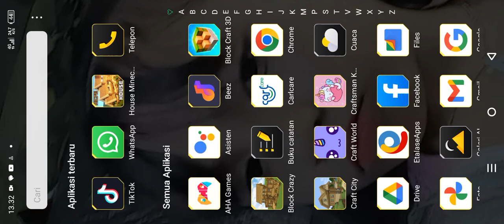ini part 2 nya guys dada